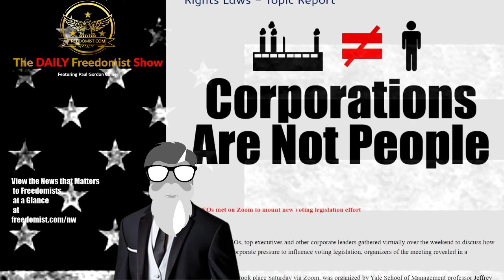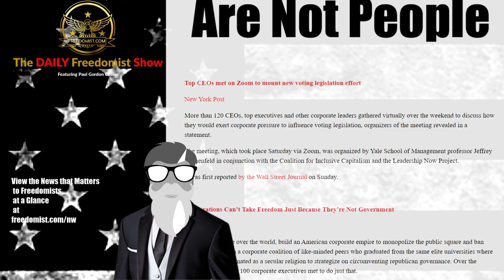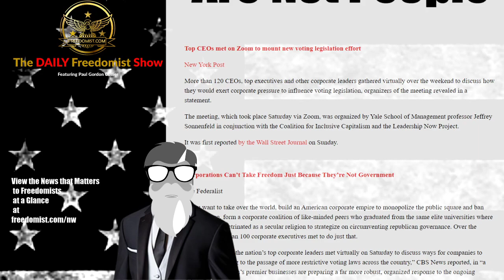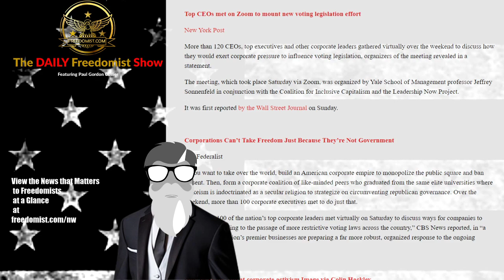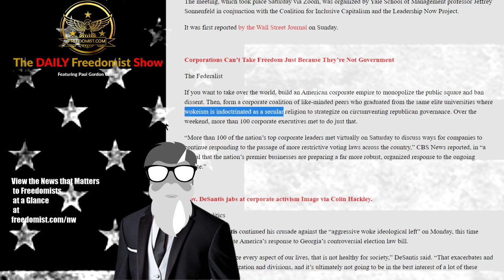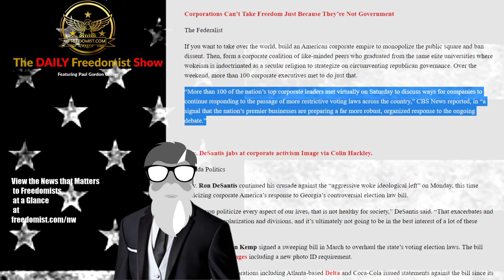Corporate Nationalists Collude to Impede the American Democratic Process – Topic Report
Top CEOs met on Zoom to mount new voting legislation effort

More than 120 CEOs, top executives and other corporate leaders gathered virtually over the weekend to discuss how they would exert corporate pressure to influence voting legislation, organizers of the meeting revealed in a statement.

The meeting, which took place Saturday via Zoom, was organized by Yale School of Management professor Jeffrey Sonnenfeld in conjunction with the Coalition for Inclusive Capitalism and the Leadership Now Project.

It was first reported by the Wall Street Journal on Sunday.